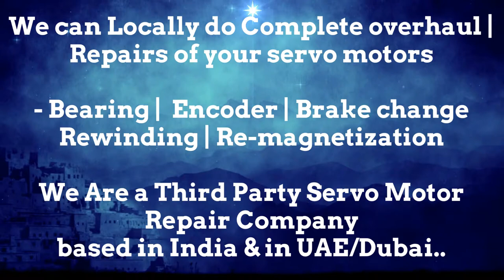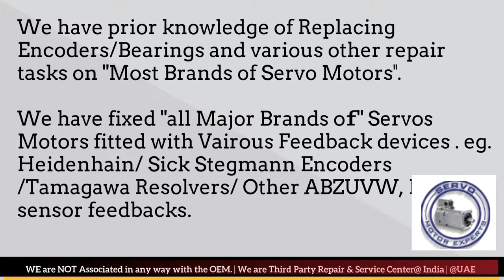SIEMENS SINAMICS Servo Making Abnormal Noises, servo motor chatter,CNC Grinding Encoder, Resolver